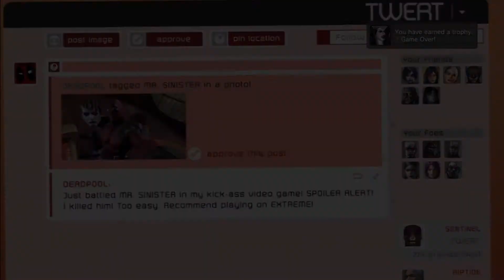Deadpool - 'Silent and Deadly' and 'Game Over!' - Trophy / Achievement Guide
PSW brings you great quality guides and more for the latest games. There are also links below if you would like to support us further.

Upcoming Games:
GTA V (Grand Theft Auto 5)
Battlefield 4

The Silent and Deadly, and Game Over! trophies can be got at the same time during the end of the Landed in Prison chapter. You will come to a part where you are told to take out sinister stealthily. there are 4 enemies guarding him and you will have 3 melee weapons to choose from. In order to kill Sinister stealthily you will need to take care of the 4 enemies stealthily and this will get you the Game Over! trophy. If you get a stealth kill with each of the 3 melee weapons you have on the 4 enemies before Sinister, you will get the Silent and Deadly trophy.